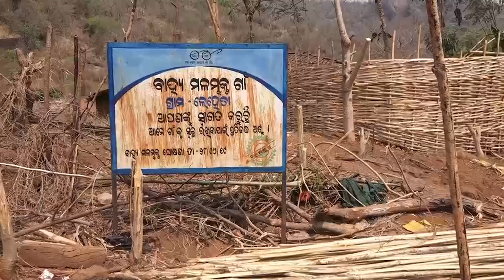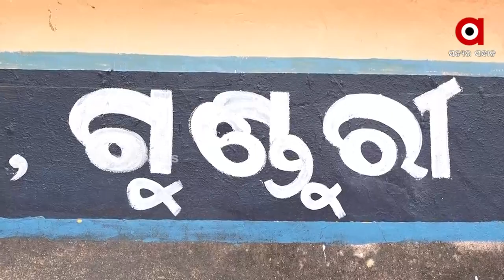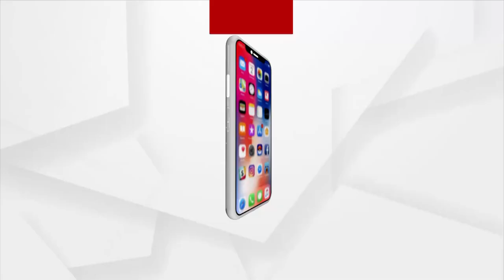ସ୍ଵାଧୀନତାର 75 ବର୍ଷ ପରେ ବି ସରକାରୀ ଯୋଜନା ବାଟବଣା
କଳାହାଣ୍ଡି ଭଳି ଆଦିବାସୀ ତଥା ଦୁର୍ଗମ ଅଂଚଳରେ ଥିବା ନିରିହ ଆଦିବାସୀ ମାନଙ୍କ ପାଖରେ ଏହି ସରକାରୀ ସୁବିଧା ପହଞ୍ଚି ପାରୁନାହି । ଏମିତିକି ଏମାନେ ଅପହଂଚ ଇଲାକାର ଅପହଂଚ କାହାଣି ସାଜିଥିବା ବେଳେ ସାମାନ୍ୟ ରୋଗ ଟିଏ ହେଲେ ରୋଗିକୁ ଭାରରେ ବୋହି କରି ନେବା ଭଳି ଦୃଶ୍ୟ , ପାନୀୟ ଜଳ ଅଭାବରୁ  ନାଳ ପାଣି ଓ ପରିତ୍ୟକ୍ତ କୁଅ ପାଣି ପିଇବା ଭଳି ଦୃଶ୍ୟ ପ୍ରତିଦିନ ଦେଖିବାକୁ ମିଳୁଛି ।